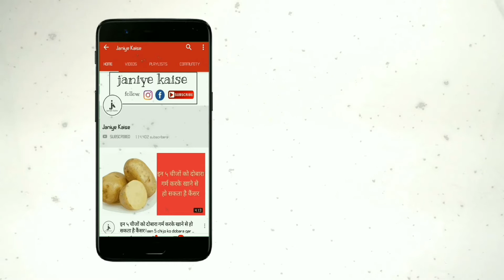आपको जल्दी बूढ़ा नही होने देती है ये सब्जी, इसके फायदे जानकर आप भी इसे खाना शुरू कर दोगे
कटहल सेहत के लिए बहुत फायदेमंद है, कटहल में ढेरों पौष्टिक तत्व होते हैं, इनमे विटामिन A, विटामिन C, थाइमिन, पोटेशियम, कैल्शियम, राइबोफ्लेविन, फाइबर, आयरन और जिंक भरपूर मात्रा में होते हैं, कटहल के बीज का चूर्ण बनाकर उसमे थोड़ा सा शहद मिलाकर चेहरे पर लगाने से चेहरा भी चमक उठता है।

कैलोरी से मुक्त और पोटेशियम से भरपूर होने के कारण कटहल दिल के लिए बहुत फायदेमंद होता है, नियमित रूप से कटहल की सब्जी खाने से दिल के रोगों में लाभ होता है, ये ब्लडप्रेशर को नॉर्मल करता है, कटहल की सब्जी खाने से ब्लड सर्कुलेशन सामान्य रहता है।

कटहल में भरपूर मात्रा में आयरन होता है, जो एनीमिया को दूर करने में सहायक है, यह पाचन तंत्र को मजबूत करता है, और कब्ज तथा एसिडिटी को दूर करता है, क्योंकि इसमें फाइबर होता है, यह शरीर को ऊर्जा प्रदान करने के साथ ही चेहरे से बढ़ती उम्र के लक्षणों को भी दूर करता है, जिससे आप लम्बे समय तक जवान दिखते हैं।